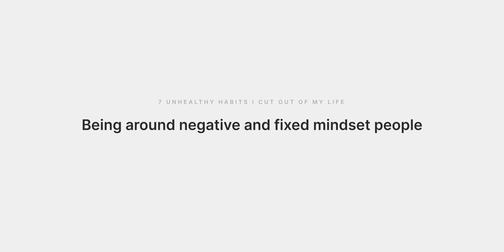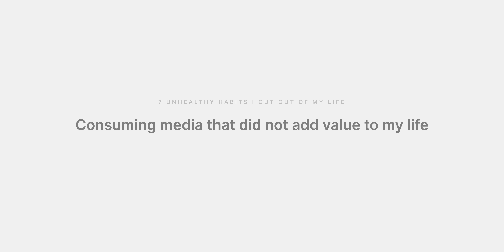7 Unhealthy habits I cut out of my life, that transformed my life for the better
Let's chat about seven unhealthy habits I cut out of my life because the New Year is vastly approaching and I'm sure you're thinking about everything you want to do, can't wait to do, and are looking forward to changing in the New Year. So here's your sign to ditch a few habits in case you needed a little push! Let's talk about it!

Resources & Links